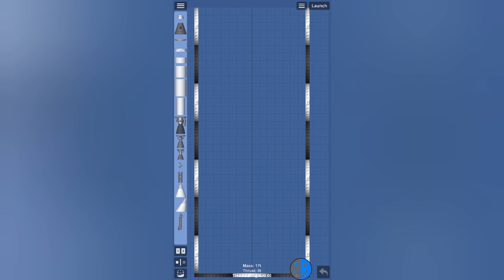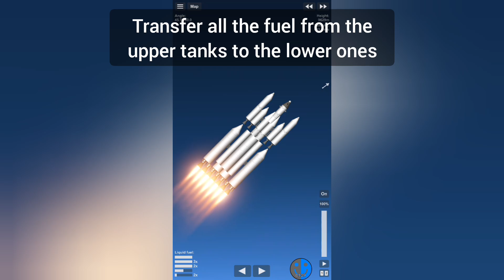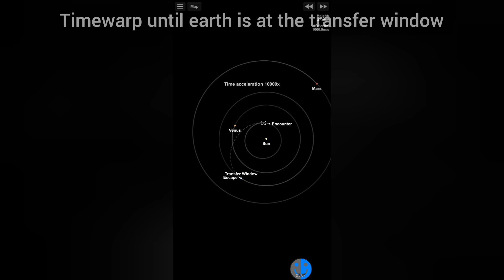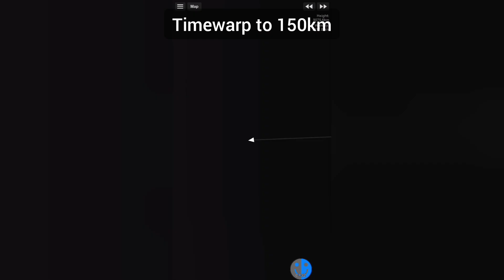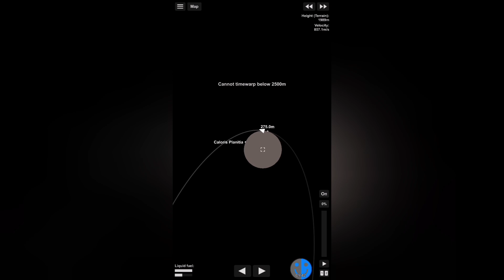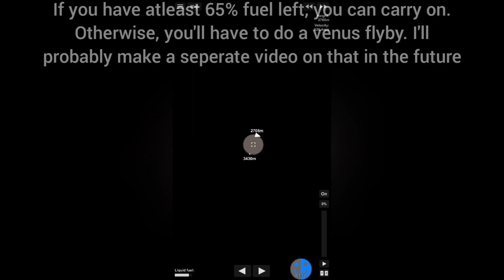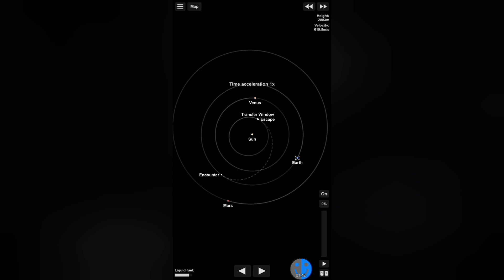Mercury Landing And Return | SFS 1.5.10 Tutorial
Video Chapters:
0:00 Intro
0:18 Build Phase
1:31 Low Earth Orbit
3:13 Mercury Transfer
4:22 Mercury Orbit
5:00 Mercury Landing
6:07 Return to Earth
8:19 Outro